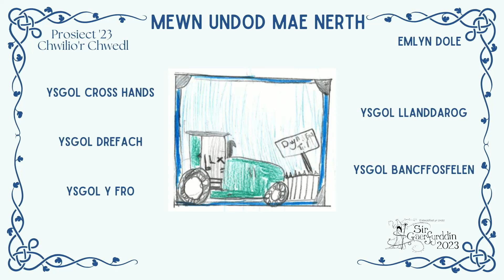Chwilio'r Chwedl: Mewn Undod Mae Nerth